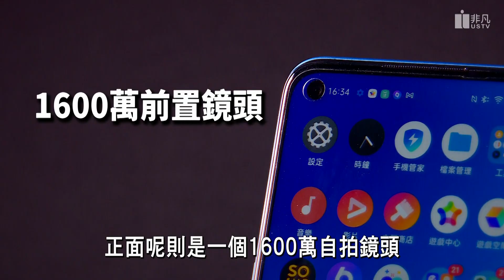隨時隨地都能血氧監測 平價3C防疫小物 realme Watch 2系列 + realme 8通通一次開給你看！│開箱爆爆│立臻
防疫健康意識抬頭，大家都在找血氧偵測器材
，也有不少品牌廠將血氧監測加入穿戴裝置必備功能，realme繼去年首推智慧手表，今年強勢推出第二代，還一次出平價版跟pro版本，馬上就讓我們比給你看，你最適合哪一個？